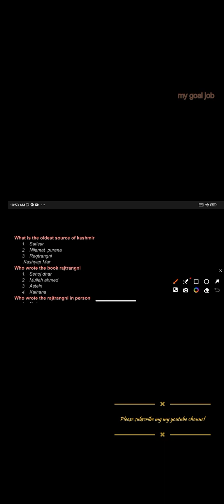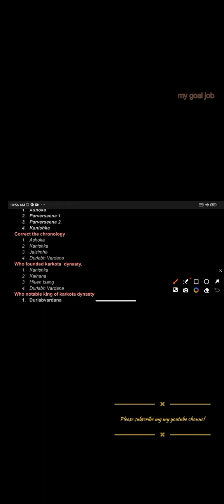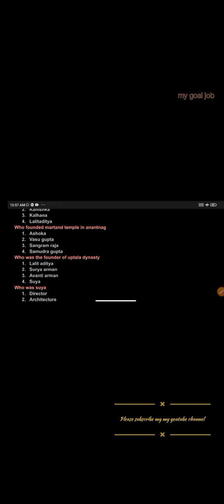Ancient History Of Kashmir Mcqs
we are making videos on study ,specially fir jkssb and ssc.